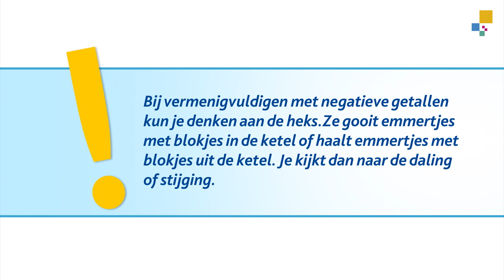Hoe kun je vermenigvuldigen met negatieve getallen?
In deze video leer je hoe je met negatieve getallen kunt vermenigvuldigen.